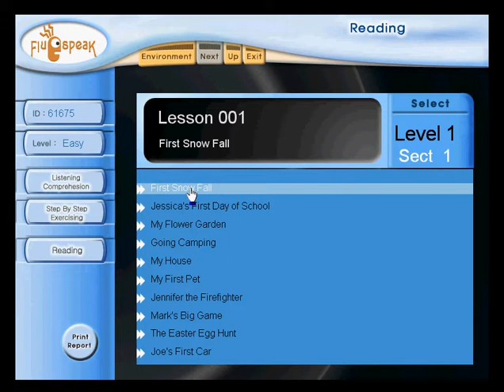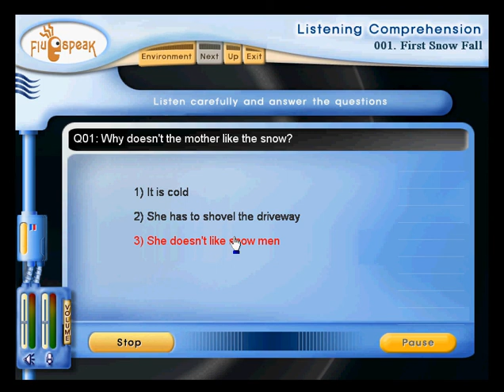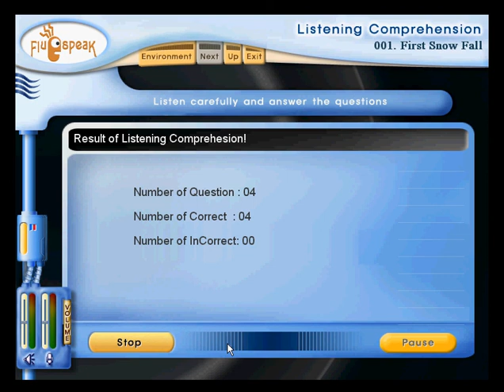1 4 Skills Level 1 Lesson 1 First Snow Fall Listening Comprehension DEMO